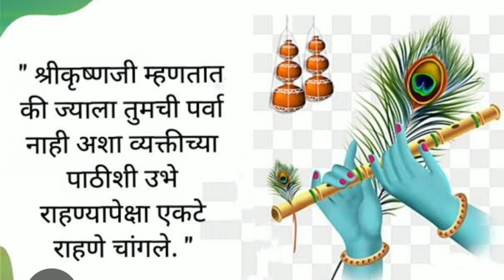कृष्ण जन्म 🙏राञीचे 12 ला सर्वजण एकञ 😍पुजा, भजन, पाळणा 🙇‍♀@PrageetWorld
कृष्ण जन्म 🙏
राञीचे 12 ला सर्वजण एकञ 😍
पुजा, भजन, पाळणा 🙇‍♀‎